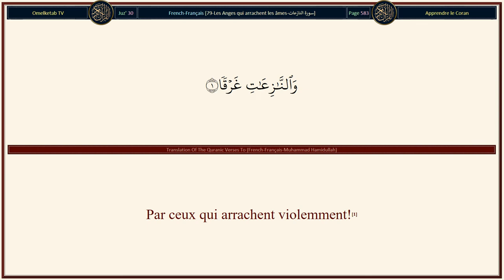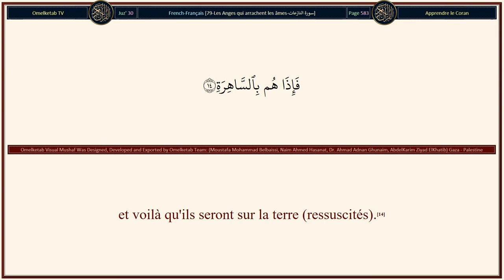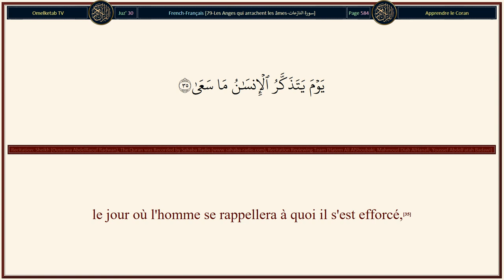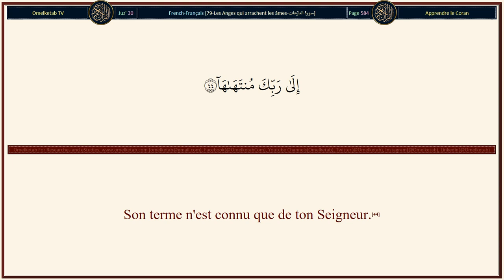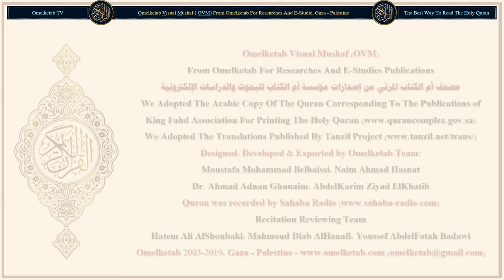79 Les Anges qui arrachent les âmes سورة النازعات French Français Muhammad Hamidullah Radwan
79-Les Anges qui arrachent les âmes-سورة النازعات-French-Français-Muhammad Hamidullah-Radwan... [Par ceux qui arrachent violemment!(1)Etes-vous plus durs à créer? ou le ciel, qu'Il a pourtant construit?(27)Il a élevé bien haut sa voûte, puis l'a parfaitement ordonné;(28)Il a assombri sa nuit et fait luire son jour.(29)Et quant à la terre, après cela, Il l'a étendue:(30)Il a fait sortir d'elle son eau et son pâturage,(31)et quant aux montagnes, Il les a ancrées,(32)pour votre jouissance, vous et vos bestiaux.(33)Puis quand viendra le grand cataclysme,(34)le jour où l'homme se rappellera à quoi il s'est efforcé,(35)l'Enfer sera pleinement visible à celui qui regardera...(36)Quant à celui qui aura dépassé les limites(37)et aura préféré la vie présente,(38)alors, l'Enfer sera son refuge...(39)Et pour celui qui aura redouté de comparaître devant son Seigneur, et préservé son âme de la passion,(40)le Paradis sera alors son refuge.(41)Ils t'interrogent au sujet de l'Heure: «Quand va-t-elle jeter l'ancre?»(42)Quelle [science] en as-tu pour le leur dire?(43)Son terme n'est connu que de ton Seigneur.(44)Tu n'es que l'avertisseur de celui qui la redoute.(45)Le jour où ils la verront, il leur semblera n'avoir demeuré qu'un soir ou un matin.(46)]

Surah Name: 79-Les Anges qui arrachent les âmes-سورة النازعات